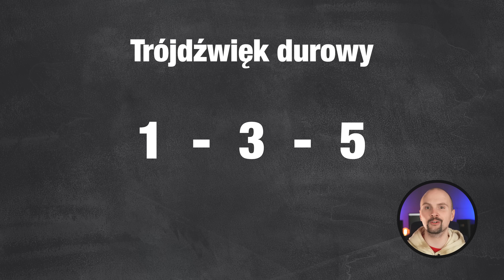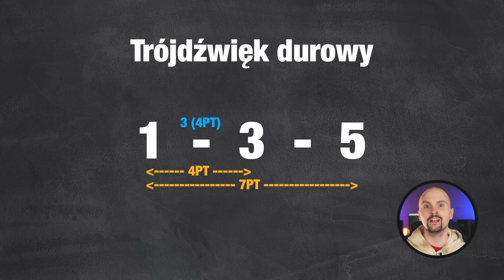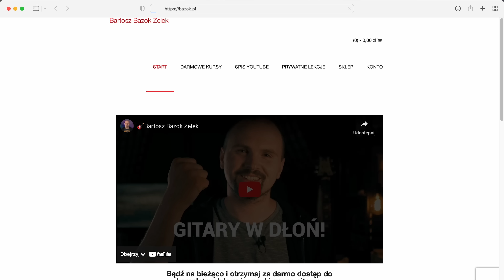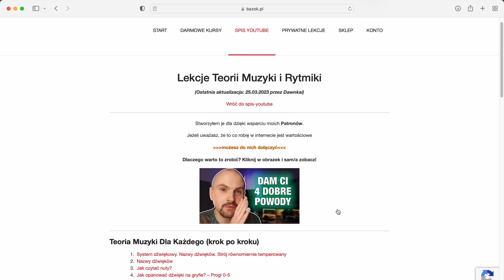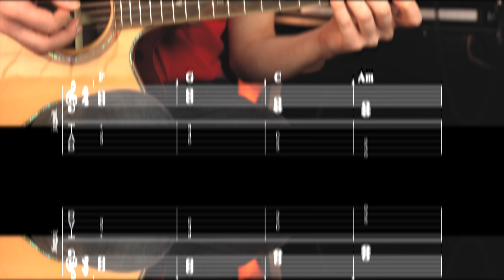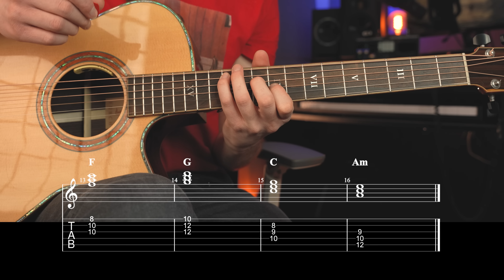Trójdźwięki - budowa akordu dur i moll na gitarze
Granie akordów na całym gryfie może wydawać się przytłaczające. W rzeczywistości jest proste, tylko potrzeba do tego skutecznego systemu nauki i odrobiny wolnego czasu. Spróbuj tej metody, a nie pożałujesz :)

🔥 ZOBACZ WIĘCEJ 🔥

Timestampy by Iras:
0:00 Wstęp
0:52 Trójdźwięk durowy - budowa
1:34 Trójdźwięk durowy - na gryfie
2:37 Zadanie i porada
3:22 Trójdźwięk molowy - budowa
4:01 Trójdźwięk molowy - na gryfie
4:42 Zadanie i porada
5:03 Wykorzystanie w praktyce
7:20 Zobacz również